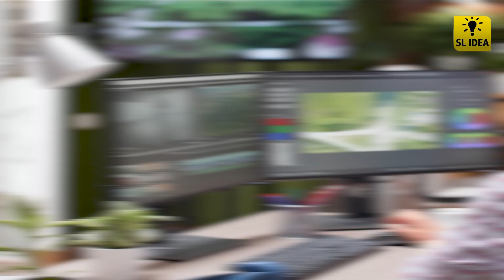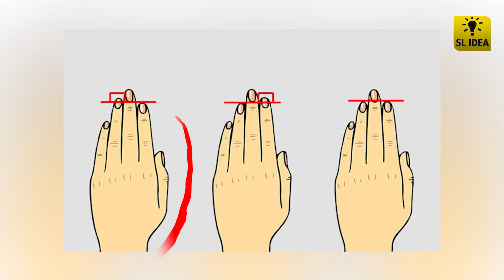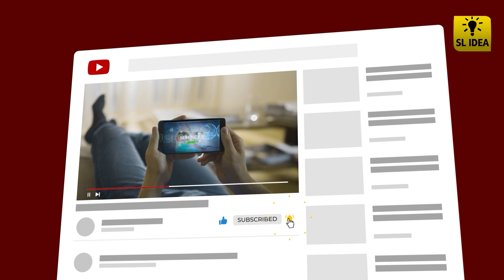Understanding Your Personality Through the Shape of Your Hands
"Unlock the mysteries of your personality through the shape of your hands with this beginner's guide to palm reading! In this video, you'll learn how to read your palm and discover the traits and characteristics that make you unique. From the length of your fingers to the lines on your palm, everything has meaning. Watch now to uncover the secrets hidden in your hands!"

This description highlights the main topics covered in the video, specifically the connection between hand shape and personality, and the beginner-friendly nature of the content. It also uses keywords such as "palm reading," "beginner's guide," and "uncover the secrets" to help the video rank higher in search results.

SL Idea